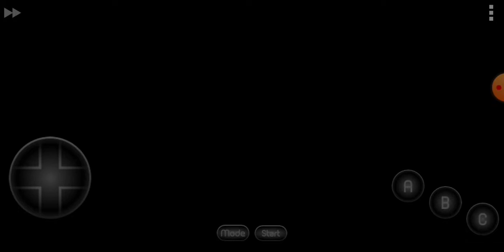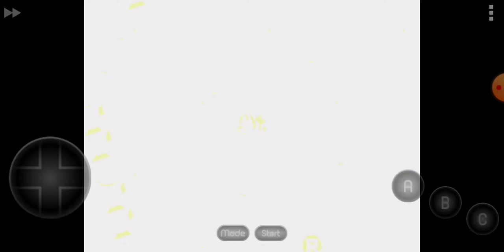Jogando Outra Hack Shadow In Sonic The Hedgehog Esse Bicho é Quebrado! Demais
hoje rapaziada nós vamos testar Outra Hack que é Shadow In Sonic 1 espero que gostem do vídeo 🧣